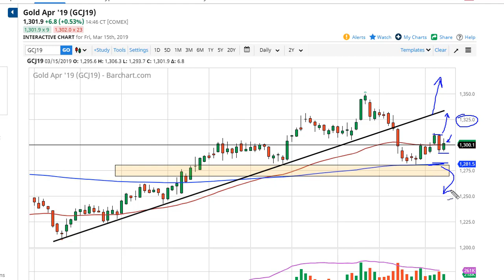Gold Forecast March 18, 2019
Gold markets rallied on Friday to recapture $1300, an area that of course is rather important. This is a market that is highly sensitive to the US dollar, so if we can get a little bit of greenback weakness we should continue to see Gold markets pick up. The fact that we recaptured the $1300 level is a good sign, and now it looks as if we are still very bullish overall, although we did have a very negative candle stick on Thursday.

Looking at this chart, we will probably go looking towards the $1325 level if we can break above the top of the Thursday session. Alternately, if we break down below the bottom of the Thursday candle, then I think we will go looking towards the 200 day EMA underneath pictured in below. That sits currently at the $1281 level, which is just above a significant support level in the form of the $1275 level.